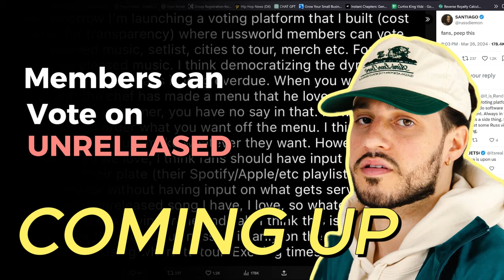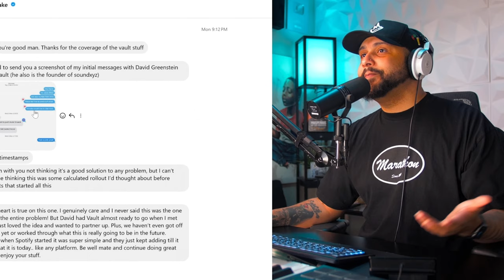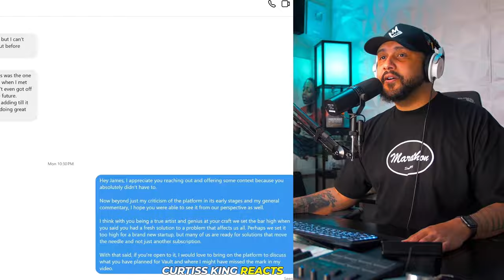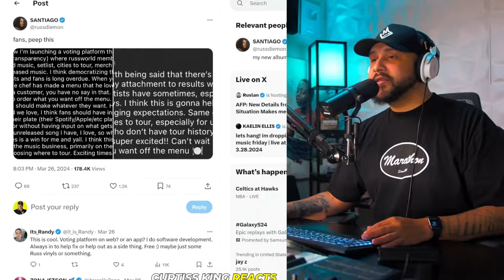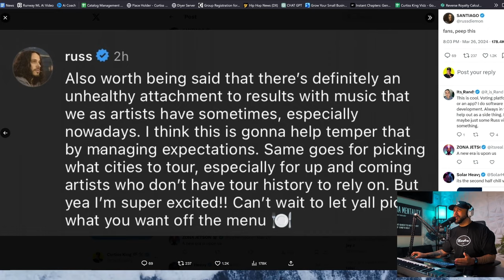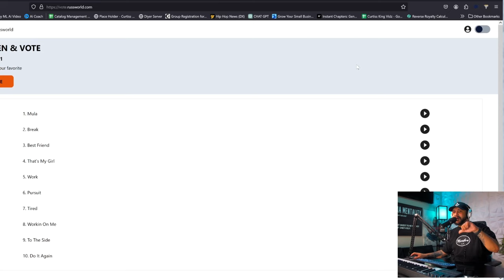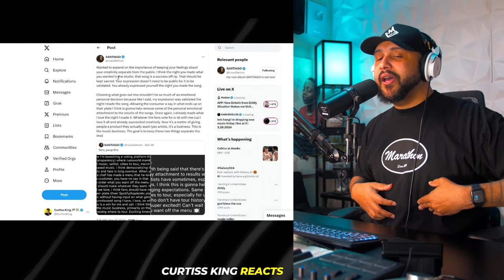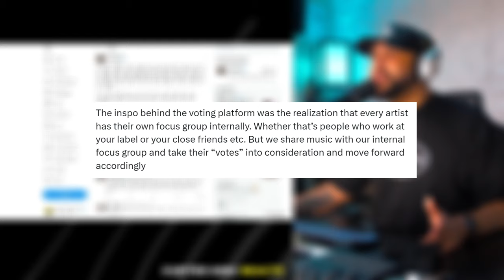James Blake RESPONDS To My Criticism Of VAULT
💪 FULL AMAZON STOREFRONT: